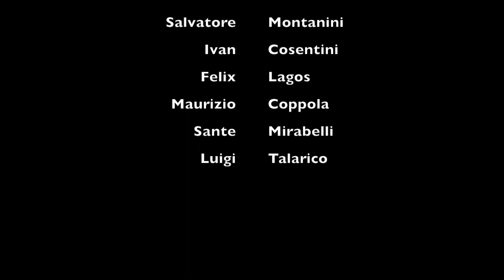Salento Tour MTB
Tour del Salento in MTB: Gallipoli, Ugento, Porto Selvaggio, Leuca, Otranto, Baia dei Turchi, Lecce